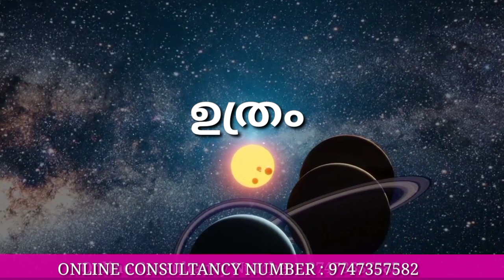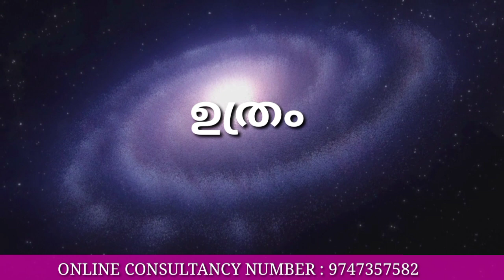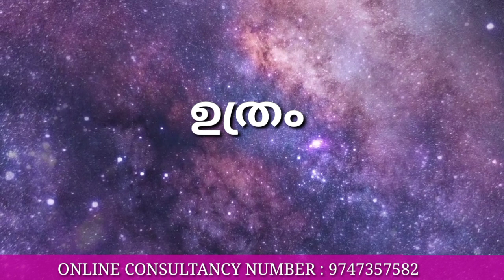🔥ഉത്രം നക്ഷത്രക്കാരുടെ 2023 സെപ്റ്റംബർ മാസ നക്ഷത്രഫലം|Uthram Nakshathram September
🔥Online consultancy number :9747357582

🔥ഫോണിലൂടെ കൺസൽറ്റേഷൻ എടുക്കാൻ വാട്സ്ആപ്പിൽ പേരും സ്ഥലവും ടൈപ്പ് ചെയ്ത്  അയക്കുക.
നേരിൽ കാണുന്നതിന് ഈ നമ്പറിൽ വിളിച്ചു തീയതിയും സമയവും ഉറപ്പു വരുത്തുക.
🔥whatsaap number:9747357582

🔥Astrology is the study of the influence that distant cosmic objects, usually stars and planets, have on human lives. The position of the sun, stars, moon and planets at the time of people's birth (not their conception) is said to shape their personality, affect their romantic relationships and predict their economic fortunes, among other divinations.

What most people know about astrology is their "sign," which refers to one of the 12 constellations of the zodiac. This is a form of sun-sign astrology, which is the astrology upon which newspaper horoscopes are based. It is probably the simplest form, because nothing more than the date of someone's birthday is needed to generate a sun-sign horoscope. Many astrologers will tell you that this form of astrology is so simplistic that it produces very limited results.